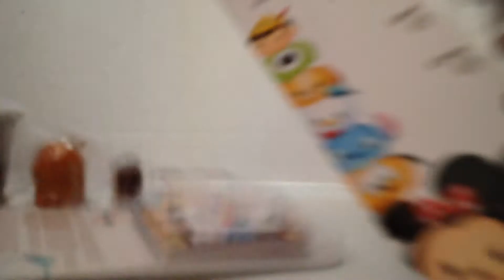TSUMNAMI! (Part 5)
Tsum Tsum Tsunami Part 5 This is Blue and Rose opening 2 more Series 2 Tsum Tsums! Tsum Tsum Tsunami or Tsumnami is a lot of Tsum Tsum opening and reviewing over a course of a while. So expect A BUNCH more Tsum Tsums soon, the Tsumnami is getting worse!

Welcome to LNM! Where two kids, Blue and Rose, and sometimes Mom review toys like Lego, Littlest Pet Shop, Hot Wheels, Chubby Puppies, Tsum Tsums, Shopkins and more. We are a family friendly channel and kid friendly channel! Be sure to check us out on Instagram and Twitter!